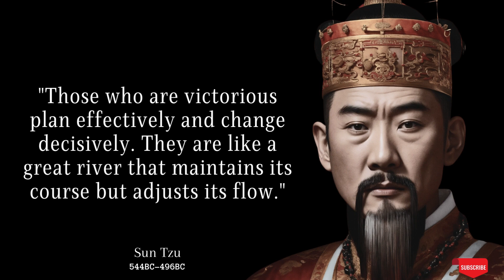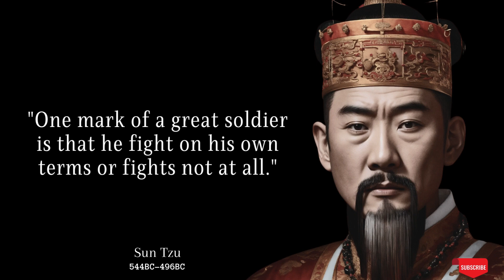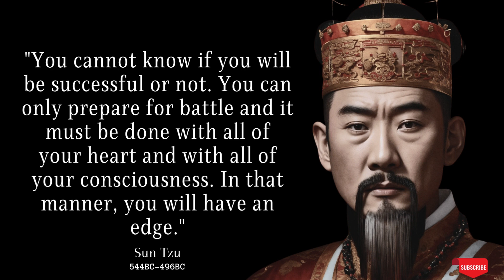The Secret Sun Tzu Quotes To Learn In Youth To Avoid Regrets In Old Age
Sun Tzu Quotes :  Quotes Of Sun Tzu To Learn In Youth
Are you looking for some wisdom and inspiration from the ancient Chinese military strategist Sun Tzu? In this video, you will learn some of the most powerful and timeless quotes from his famous book, The Art of War. These quotes will help you master the art of strategy, leadership, and decision-making in any situation.

Some of the quotes you will hear in this video are:

- "The supreme art of war is to subdue the enemy without fighting."
- "If you know the enemy and know yourself, you need not fear the result of a hundred battles."
- "Appear weak when you are strong, and strong when you are weak."
- "The greatest victory is that which requires no battle."
- "Opportunities multiply as they are seized."